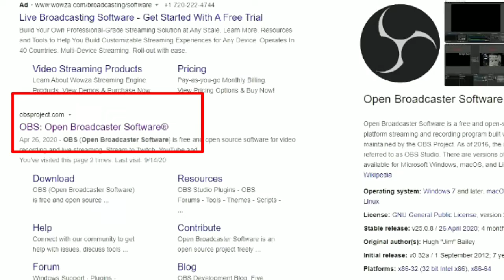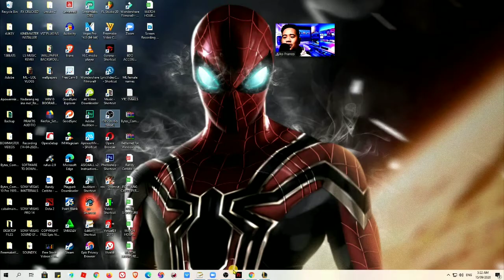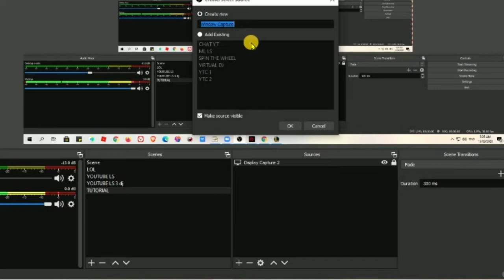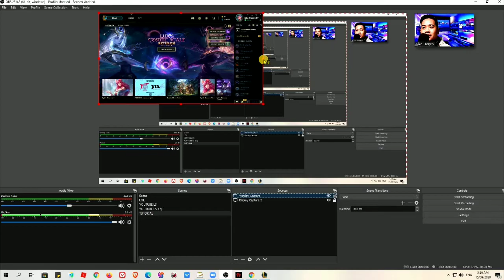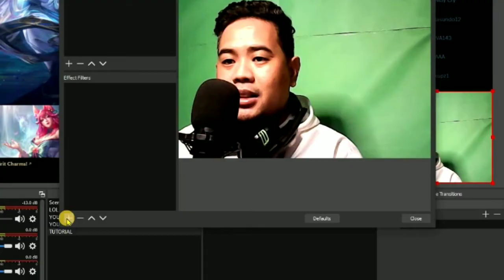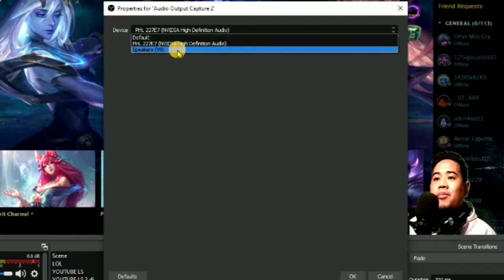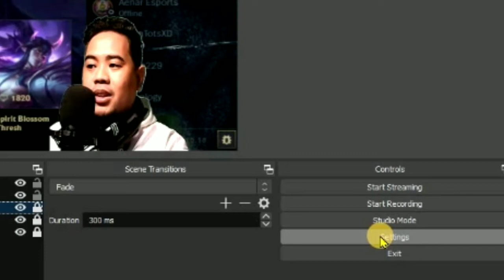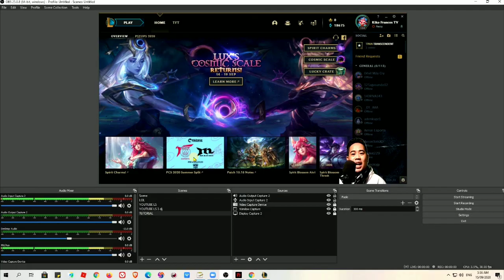PAANO MAG SETUP NG OBS STUDIO TUTORIAL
OBS Studio super easy setup made for you guys! specially if you are planning to make a game live steaming. Hope you find it helpful and informative.